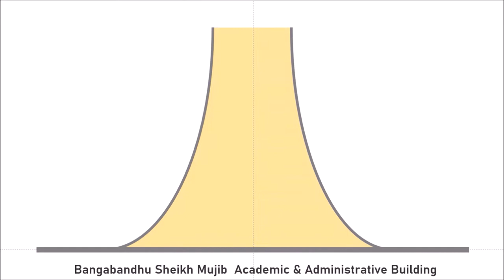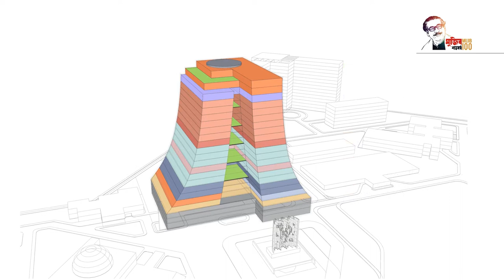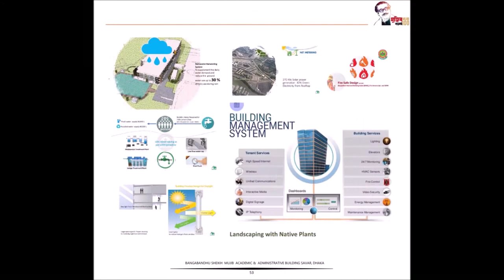PROPOSED 20 STORIED BANGABANDHU SHEIKH MUJIB ACADEMIC AND ADMINISTRATIVE BUILDING at BPATC , Savar